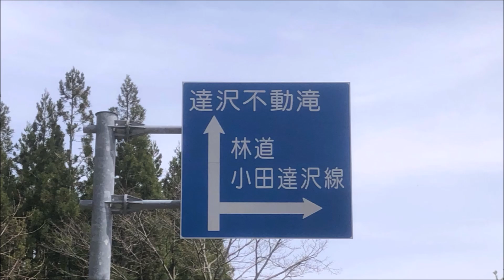WR250X Red Bull Motard2021林道小田達沢線フルバージョン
標高1177.9m
布森山の山頂コース
全長は約9.5Km
モタードで走ってきました！
14:23ヤバかった( ;∀;)